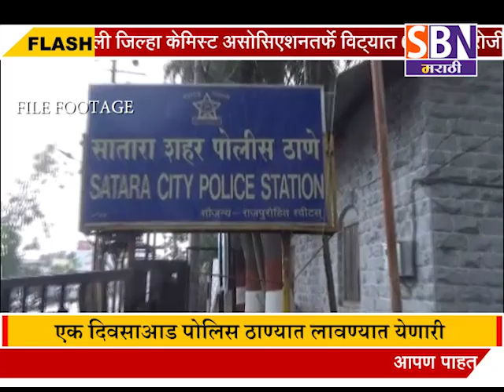खंडणी'प्रकरणी एक दिवसाआड पोलिस ठाण्यात लावण्यात येणारी खासदार उदयनराजेंची हजेरी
SBN MARATHI
खंडणी'प्रकरणी एक दिवसाआड पोलिस ठाण्यात लावण्यात येणारी खासदार उदयनराजेंची हजेरी न्यायालयाने केली रद्द,जमीनही कायम स्वरूपी मंजूर